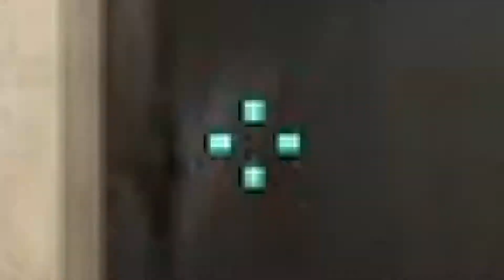Deagle ile Rekabetci #3 Yetenek mi Çalışma mı? | Ahmet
Counter Strike Global Offensive CS:GO csgo counter strike türkçe oynayış gamersuite game oyun deagle rekabetçi ahmet